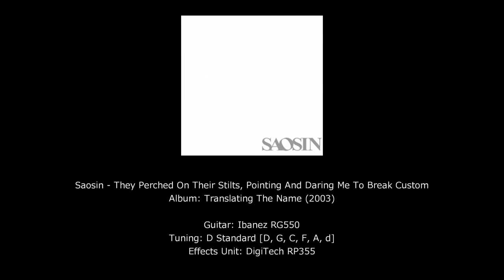[Guitar Cover] Saosin - They Perched On Their Stilts, Pointing And Daring Me To Break Custom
"Right side falls"

Have fun.
Thanks to Jefferson Feniquito for requesting the song.

Guitar: Ibanez RG550
Tuning: D Standard [D, G, C, F, A, d]
Effects Unit: DigiTech RP355